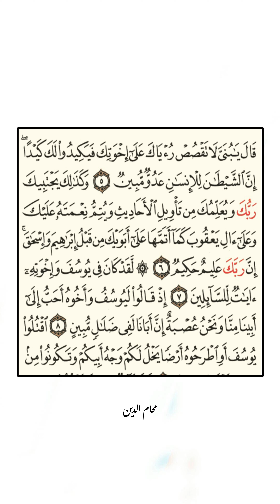QURAN RECITATION SURAH YUSUF 5 | Mohamiddin Mamaluba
‏Mohamiddin Mamaluba Official Channel
‏Follow | Mohamiddin Mamaluba
القارئ: محام الدين مامالوبا

‏Surah Al-Fatiha ( the opening )
‏Surah Al-Baqarah ( the cow )
‏Surah Al-Imran ( the family of imran )
‏Surah An-Nisa ( the women )
‏Surah Al-Maidah ( the table spread )
‏Surah Al-An’Am ( the cattle )
‏Surah Al-A’Raf ( the heights )
‏Surah Al-Anfal ( the spoils of war )
‏Surah Al-Taubah ( repentance )
‏Surah Yunus ( prophet jonah )
‏Surah Hud ( prophet hud )
‏Surah Yusuf ( prophet joseph )
‏Surah Ar-Raad ( the thunder )
‏Surah Ibrahim ( prophet abraham )
‏Surah Al-Hijir ( the rocky tract )
‏Surah An-Nahl ( the bee )
‏Surah Al-Isra ( the night journey )
‏Surah Al-Kahf ( the cave )
‏Surah Maryam ( mary )
‏Surah Ta-Ha ( taha )
‏Surah Al Anbiya ( the prophets )
‏Surah Al- Hajj ( the pilgrimage )
‏Surah Al-Muminoon ( the believers )
‏Surah An-Noor ( the light )
‏Surah Al-Furqan ( the criterian )
‏Surah As-Shu’arah ( the poets )
‏Surah An-Naml ( the ants )
‏Surah Al-Qasas ( the stories )
‏Surah Al-Ankaboot ( the spider )
‏Surah Ar-Room ( the romance )
‏Surah Luqman ( luqman )
‏Surah As-Sajda ( the adoration )
‏Surah Al-Ahzab ( the coalition )
‏Surah Saba ( sheva )
‏Surah Fater ( originator )
‏Surah Ya-Seen ( yaseen )
‏Surah As-Saffat ( those who set the ranks )
‏Surah Sad ( the arabic letter sad )
‏Surah Az-Zumar ( the companies )
‏Surah Gafir
‏Surah Fussilat ( explained in details )
‏Surah Ash-Shura ( council )
‏Surah Az-Zukhruf ( the ornamental of gold )
‏Surah Ad-Dukhan ( the drought )
‏Surah Al-Jasiya ( the kneeling )
‏Surah Al-Ahqaf ( the sandhills )
‏Surah Muhammad ( Muhammad )
‏Surah Al-Fath ( the victory )
‏Surah Al-Hujuraat ( the apartment )
‏Surah Qaf ( the letter qaf )
‏Surah Adh-Dhariyat ( the scatteresrs )
‏Surah At-Thur ( the mountain )
‏Surah An-Najm ( the star )
‏Surah Al-Qamar ( the moon )
‏Surah Ar-Rahman ( the most gracious )
‏Surah Al-Waqiah ( the event )
‏Surah Al-Hadid ( the iron )
‏Surah Al-Mujadilah ( the pleading woman )
‏Surah Al-Hashr ( the banishment )
‏Surah Al-Mumtahana ( the woman who is examined
‏Surah As-Saff ( the ranks )
‏Surah Al-Jumuah ( the congregation friday )
‏Surah Al-Munafiqoon ( the hypocrites )
‏Surah At-Taghabun ( the manifestation of losses )
‏Surah At-Thalaq ( divorce )
‏Surah At-Tahrim ( the prohibition )
‏Surah Al-Mulk ( the kingdom )
‏Surah Al-Qalam ( the pen )
‏Surah Al-Haqqah ( the sure truth )
‏Surah Al-Ma’arij ( the ways of ascent )
‏Surah Nuh ( prophet noah )
‏Surah Al-Jinn ( the jinn )
‏Surah Al-Muzzammil ( the one covering himself )
‏Surah Al-Muddaththir ( the one wrapping himself up )
‏Surah Al-Qiyamah ( the resurrection )
‏Surah Al-Insan ( the man )
‏Surah Al-Mursalaat ( those sent forth )
‏Surah An-Naba ( the news )
‏Surah An-Naziat ( those who pull out )
‏Surah Abasa ( he frowned )
‏Surah At-Takwir ( the overthrowing )
‏Surah Al-Infithar ( the splitting asunder )
‏Surah Al-Mutaffifin ( the defrauding )
‏Surah Al-Inshiqaq ( the splitting asunder )
‏Surah Al-Burooj ( the big star )
‏Surah At-Thariq ( the night comer )
‏Surah Al-A’ala ( the most high )
‏Surah Al-ghaashiyah ( the overwhelming )
‏Surah Al-Fadjr ( the dawn )
‏Surah Al-Balad ( the city )
‏Surah Ash-Shams ( the sun )
‏Surah Al-Lail ( the night )
‏Surah Ad-Dhuha ( the early hours )
‏Surah Al-Inshirah ( tha opening up )
‏Surah At-Thin ( the fig )
‏Surah Al-Alaq ( the clot )
‏Surah Al-Qadr ( the majesty )
‏Surah Al-Bayyinah ( the clear evidence )
‏Surah Al-Zilzal ( the shaking )
‏Surah Al-Adiyat ( the assaulters )
‏Surah Al-Qari’ah ( the calamity )
‏Surah At-Takathur ( the rivalry in world increase )
‏Surah Al-Asr ( the time )
‏Surah Al-Humazah ( the slanderer’s )
‏Surah Al-Fil ( the elephant )
‏Surah Quraish (Qhuraish )
‏Surah Al-Maun ( act of kindness )
‏Surah Al-Kauthar ( the abundance of good )
‏Surah Al-Kafiroon ( the disbelievers )
‏Surah An-Nasr ( the help )
‏Surah Al-Masad ( the flame )
‏Surah Al-Ikhlas ( the unity )
‏Surah Al-Falaq ( the dawn )
‏Surah An-Nas ( the men )
‏Use Hashtag